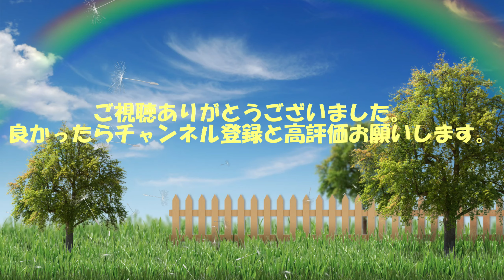龍が如く5その5 雑魚こいや！！